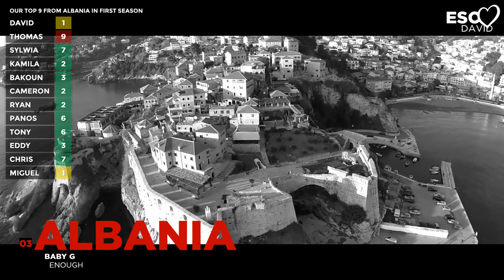Albania in Wonderful Song Contest - OUR TOP 9 | Season 1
► Welcome to the ranking of Wonderful Song Contest from Albania, This is the first season, that means there are songs from first nine editions.